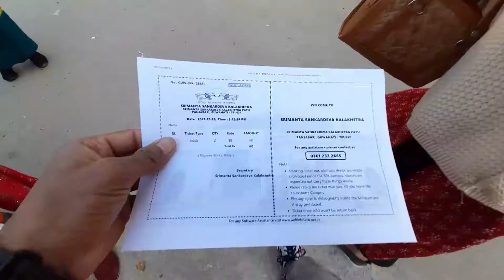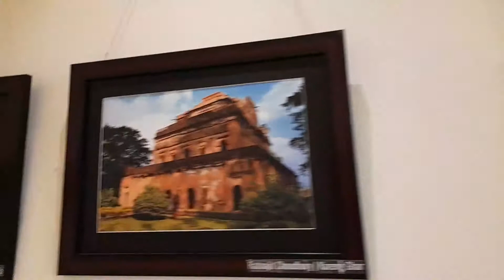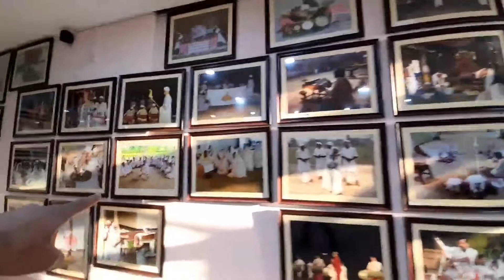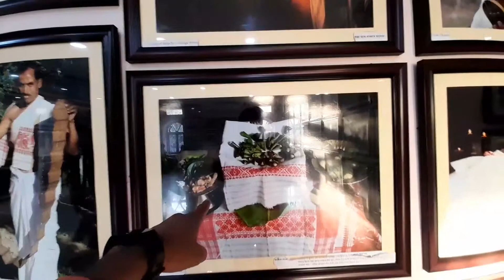Bow aro moi Kalakshetra Ghurilu || Sunday vlog || Dhamaka video ahi ase .